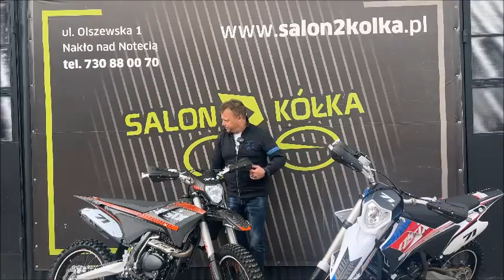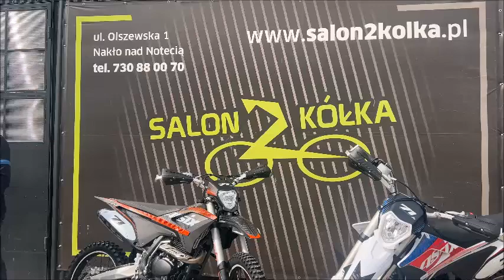Cross 250 Asix Lizzard 250CC - nowość - solidny Cross dla każdego -prezentacja pojazdu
KUP TERAZ!

Solidna konstrukcja ramy, bardzo dobre zawieszenie oraz mega żywotny silnik to tylko część atutów, które czynią go nieodzownym kompanem Twoich wypraw w teren. Grube amortyzatory przednie z dużym skokiem tłoka idealnie tłumią wszelkie nierówności.
Regulacja twardości tylnego amortyzatora pozwoli Ci dostosować jego pracę do wagi użytkownika. Specjalnie skonstruowana skrzynia biegów - "luz na samym dole" (N-1-2-3-4) sprawi, że nie będziesz miał problemu ze znalezieniem luzu pomiędzy jedynką a dwójką.
Full cross ASIX LIZZARD to pojazd wyższej klasy z rozrusznikiem elektrycznym, czterosuwowym silnikiem Zongshen o pojemności 250cm3 dla młodzieży i dorosłych od 175cm wzrostu. Enduro na kołach 21/18" z regulowanym zawieszeniem przód-tył oraz lampą LED